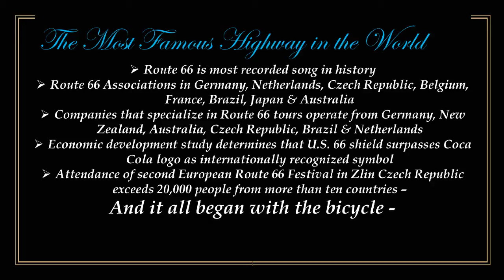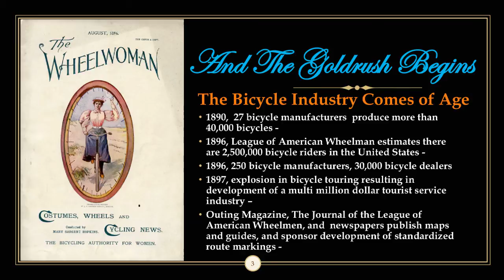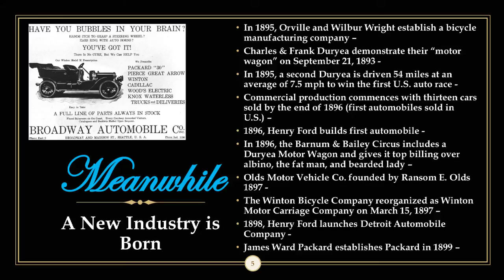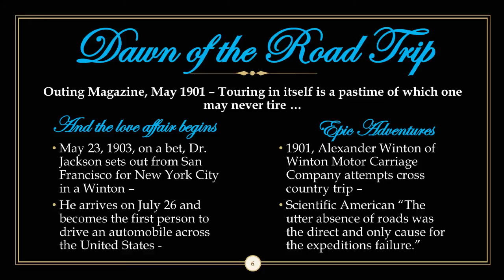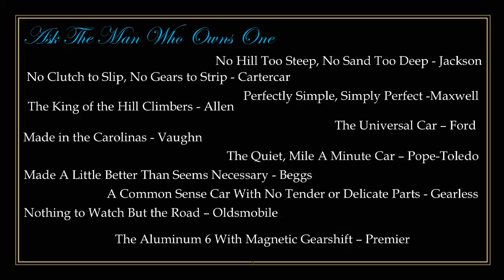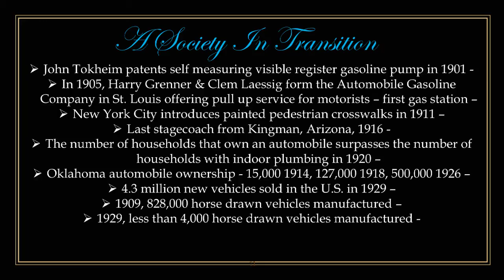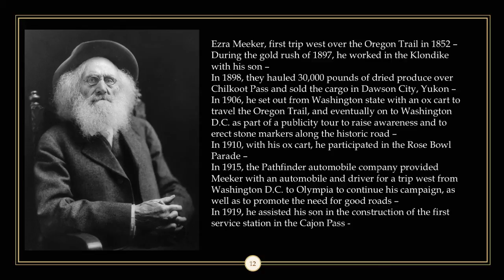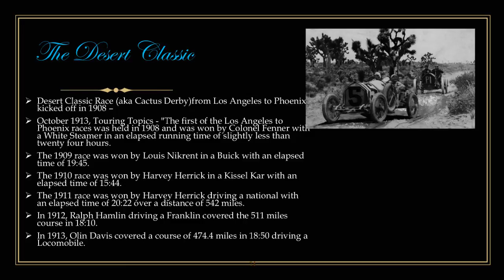Testing jimhinckleysamerica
This is merely a test as we prepare to offer educational programs